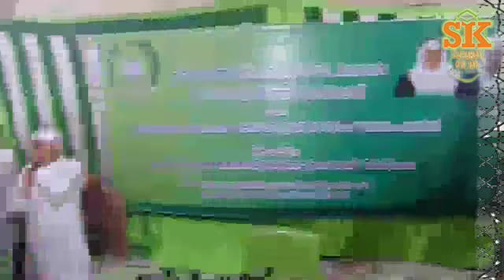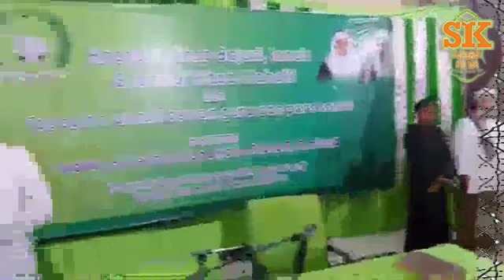day 1 sesi 2 Tuan Guru Baba Ismail Sepanjang Al Fathoni Di Kawasan Dearah Aceh Besar